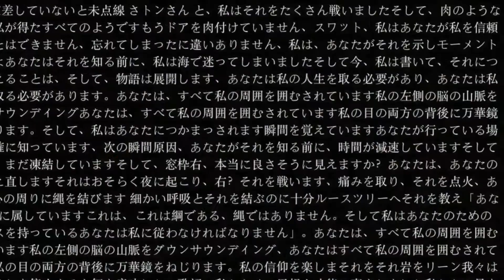Scary Squirrels | Shoujo City (IOS Gameplay)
~ Socials ~